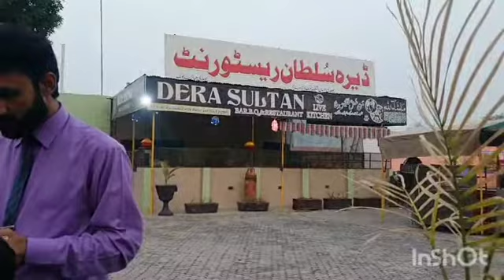dera sultan harrapa |dera sultan food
harrapa bypass pr dera sultan restaurant good food  point at reasonable prices. family point for good food